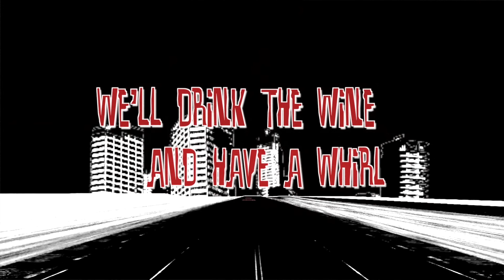Audio Vector - Roll The Bones (Lyric Video)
Audio Vector.

Roll The Bones.

Tristan Mclenahan - Vocals, Guitars & Keys.
Aaron Mclenahan - Drums, Bass, Percussion, Keys & Sound FX.